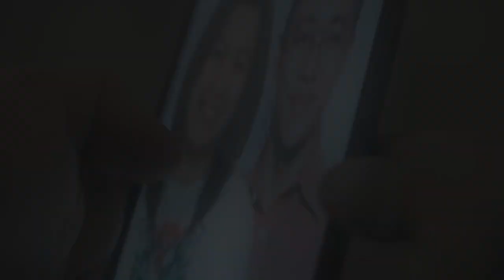Sana Ngayong Pasko - Mys3